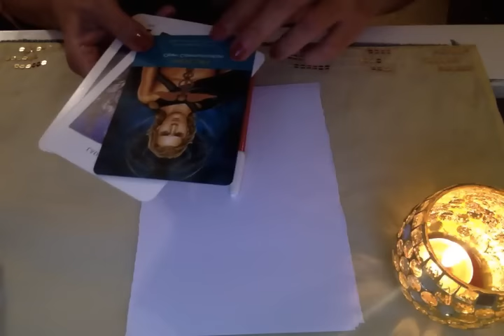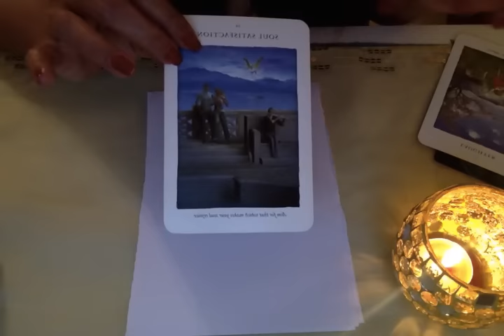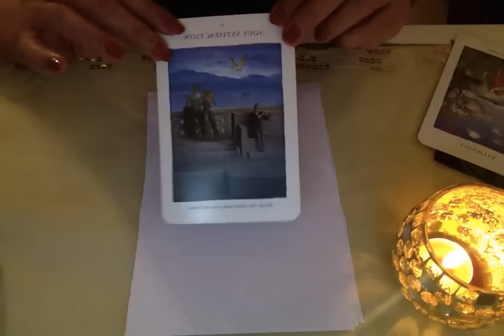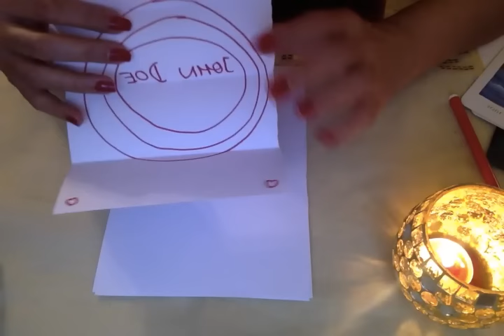V POWERFUL Love Spell. Works instantly! Make him think of u.Call U.Meet U. Send u a message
It is a very easy spell. You need red pen, white paper.

Do it with the right intention and with a pure heart.

A medium and an empath. I can read and sense from your pictures and predict. I work with my Ascended Masters, Spirit Guides and ARCHANGELS. This does not take the place of any medical diagnosis or legal advice. Any major decisions should be consulted by a professional. This does not take the place of that. Tam Predicts is not responsible for any decision that you may take. Category Entertainment